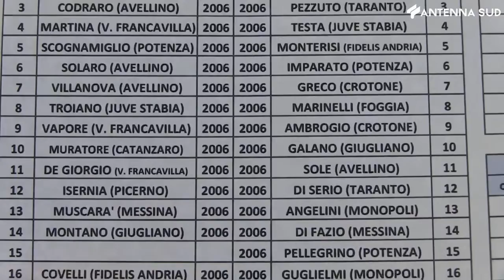9 novembre 2022 - Al "Viviani" le rappresentative Sud Lega Pro